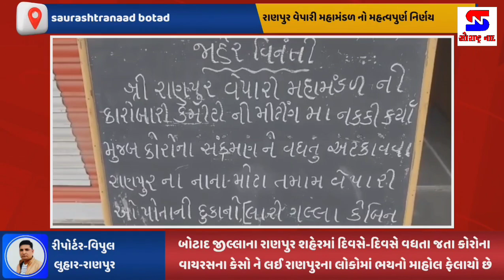Ranpur-રાણપુર વેપારી મહામંડળ નો મહત્વપુર્ણ નિર્ણય